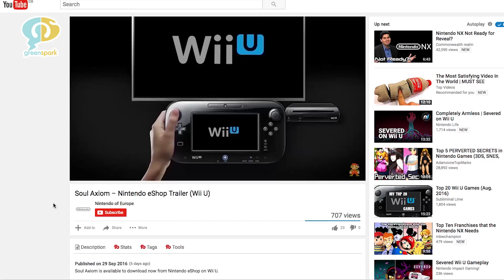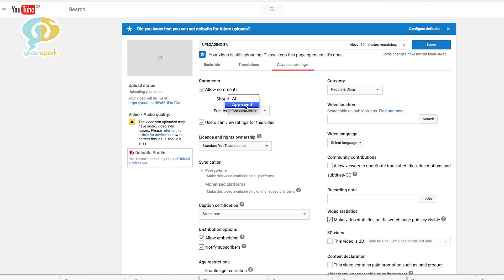Why you should allow comments on your YouTube videos - Green Spark Vlog Episode 04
Video producer Jim from Green Spark explains why turning the comments off on your YouTube videos may do more harm than good to your brand.